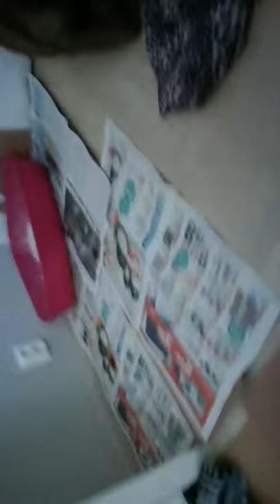Ferret hiding food